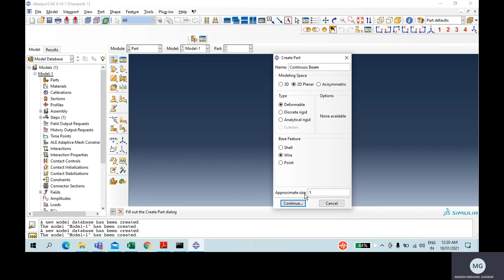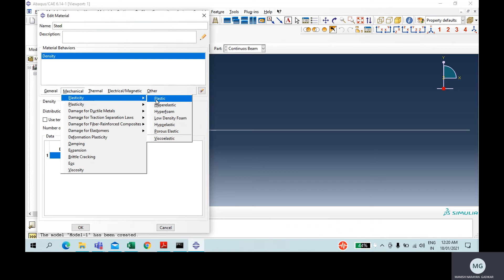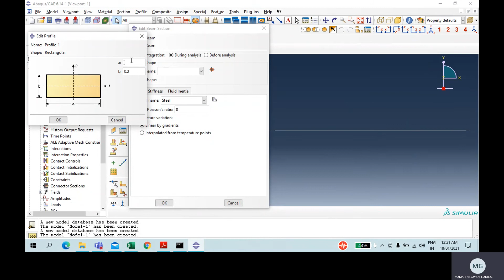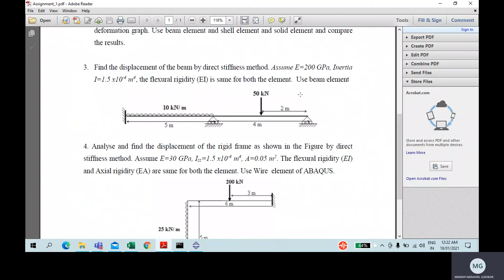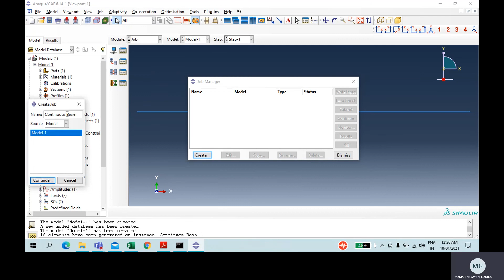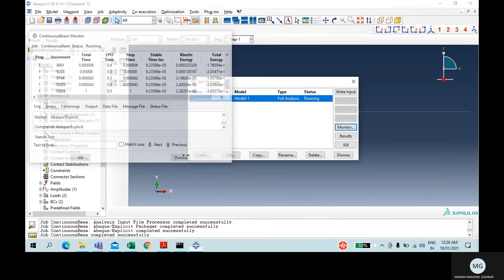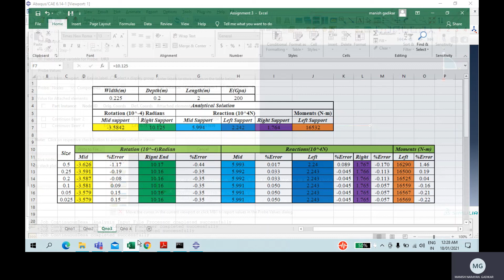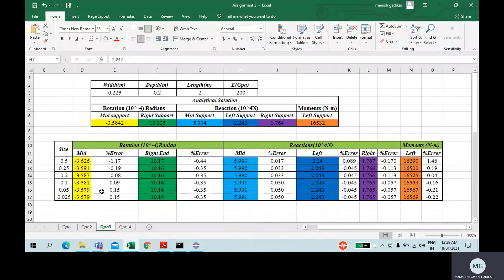modelling and analysis of Continuous beam with stimulation using ABAQUS software by Er. Manish G.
Abaqus FEA[4][5] (formerly ABAQUS) is a software suite for finite element analysis and computer-aided engineering, originally released in 1978. The name and logo of this software are based on the abacus calculation tool.[6] The Abaqus product suite consists of five core software products.